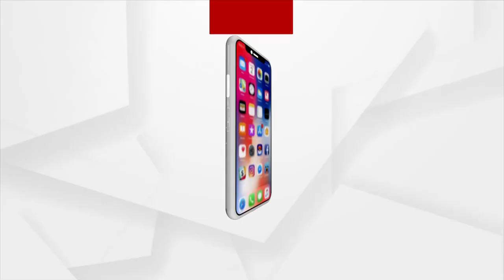Headlines 12pm | 17 Dec 2021 | Argus News